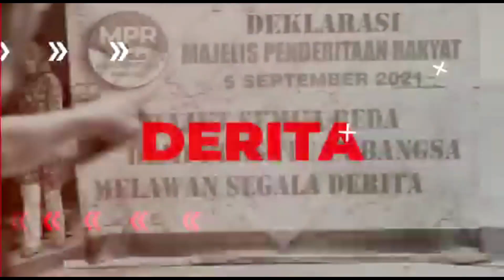PODCAST SANTUY BERSAMA GREEN TREES GUEST HOUSE IJEN MALANG !!! AYO DONK JANGAN RIBET!!!